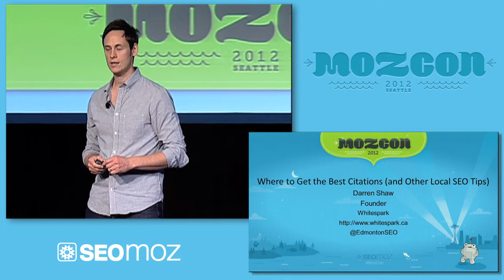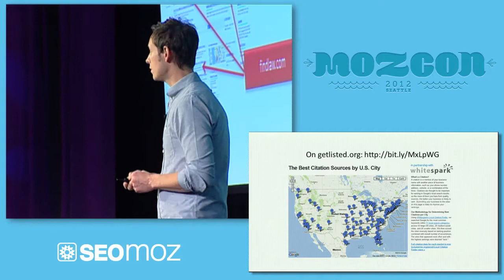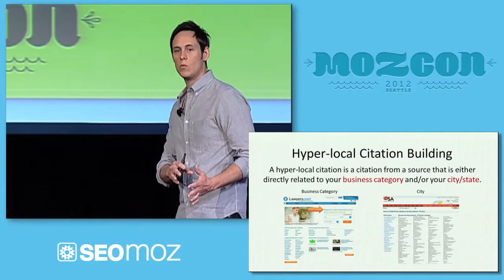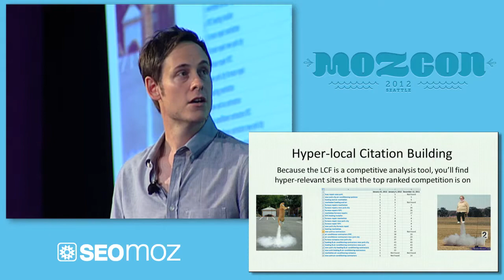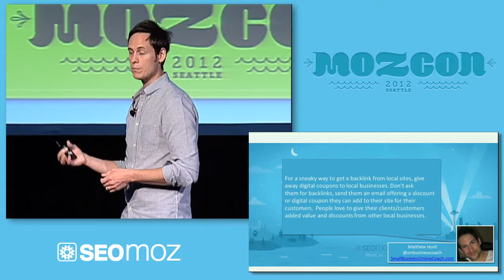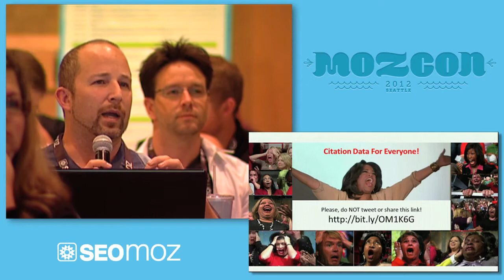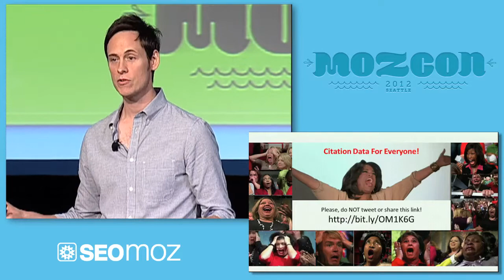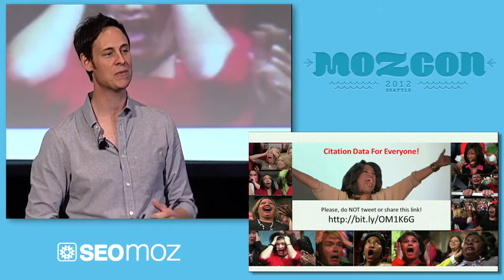MozCon 2012 - 25 - Darren Shaw - Where to Get the Best Citations (and Other Local SEO Tips)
Get the best local citations for your city. Darren gives his tips over 93 cities with 650+ keywords in 71 different business categories. Time to start building your local rankings today.